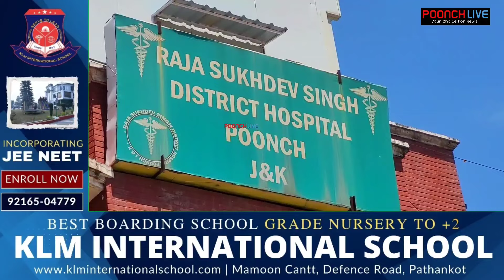Three Family Members Injured In Sumo-Tata Mobile Collision